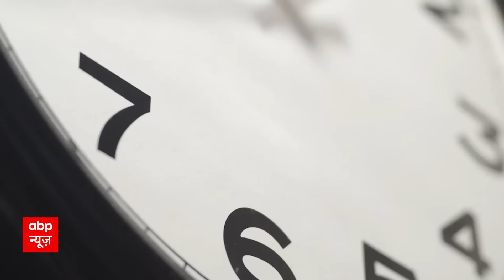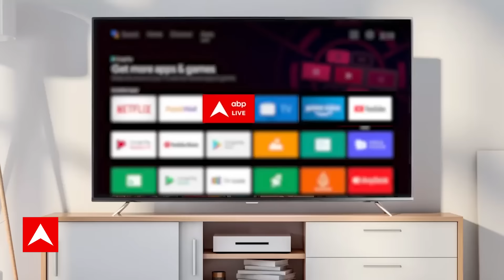Ayodhya Ram Mandir: मोहक मुस्कान... कुछ यूं खास है Ramlala की प्रतिमा! | ABP News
प्रभु श्रीराम की नगरी को जो भी देखता है. कहता है. कायाकल्प हो गया. तो कैसी है अयोध्या नगरी. अयोध्या में प्रभु श्रीराम का मंदिर कैसा दिख रहा है. प्रभु श्रीराम किस रूप में हैं. पहले आपको ये दिखाता हूं. प्रभु श्रीराम की मूर्ति की प्राण प्रतिष्ठा वैसे तो 22 जनवरी को होगी. लेकिन उससे पहले हम आपको भगवान की मूर्ति का साक्षात्कार करवा रहे हैं... गर्भ गृह में विराज चुकी ये मूर्ति काले पत्थर से बनाई गई है. इसकी ऊंचाई 51 इंच और वजन करीब डेढ़ सौ किलो है... ये राम लला की उस अवस्था की मूर्ति है जब वो पांच साल के थे... अब हम आपको प्रभु श्रीराम की मूर्ति करीब से दिखाते हैं... भगवान के मुखमंडल के पास श्याम शैल का जो घेरा है... उस पर सारे शुभ निशान उकेरे गए हैं... वो कौन सी आकृतियां हैं... और उनका महत्व क्या है... आपको ये भी बताते हैं...